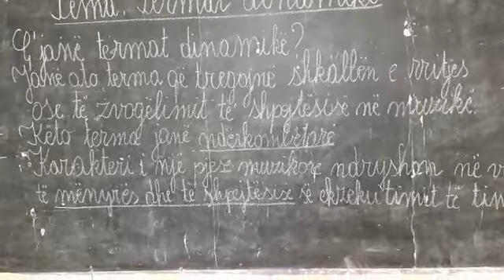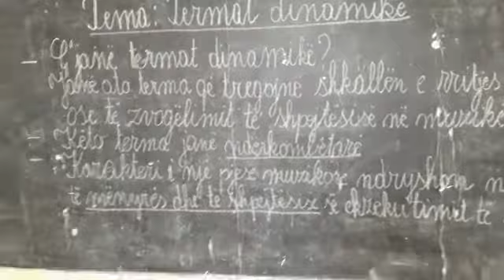Termat dinamike 16/02/2021(Java online Muzike)